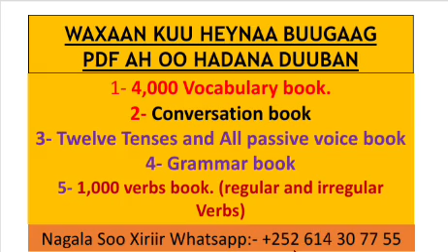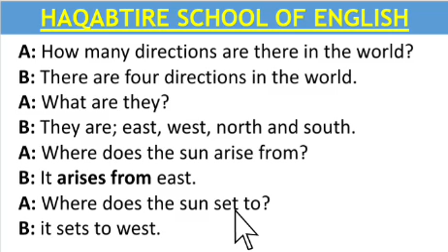CASHIR MUHIIM AH || DAAWASHO WACAN.